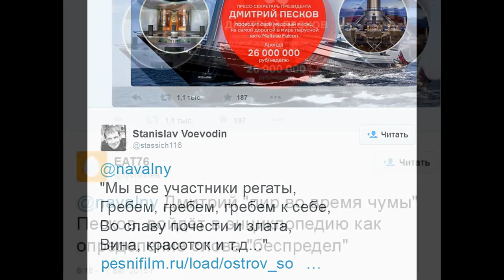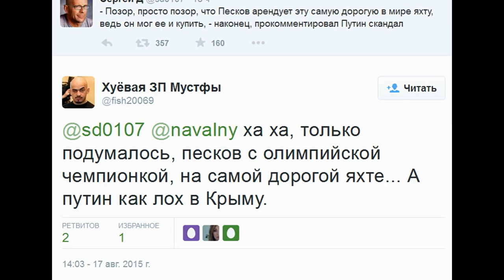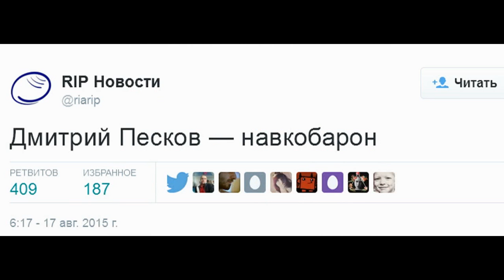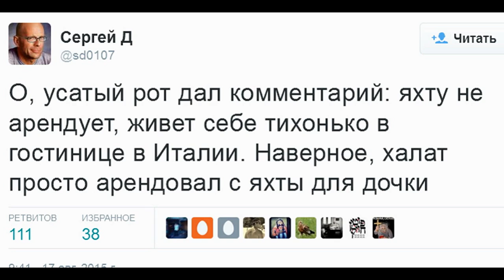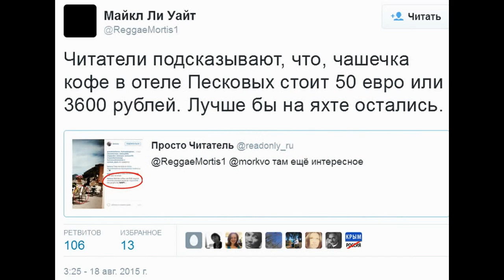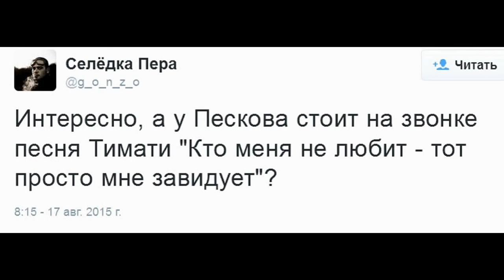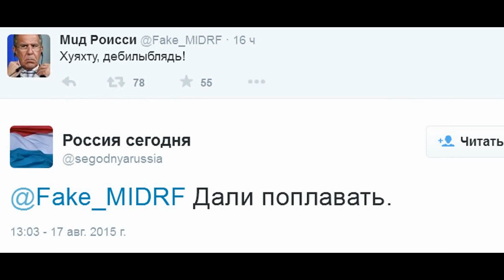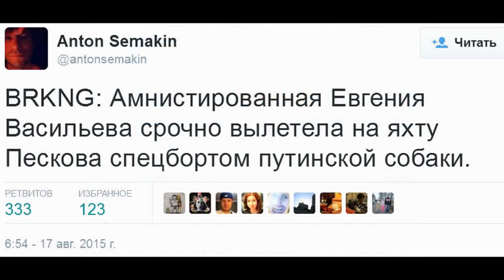яхта Пескова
Новые приключения молодожёна-чиновника: яхта Maltese Falcon за 385 000 евро или 26 млн рублей в неделю